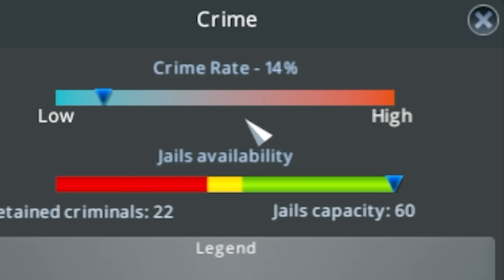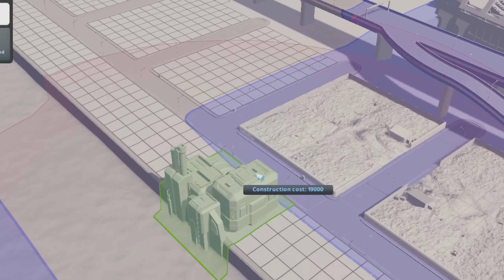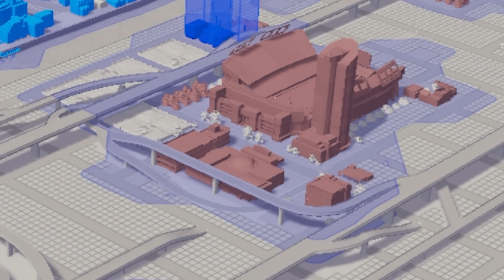I Built LA but WORSE in Cities Skylines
Cities Skylines gameplay building a small scale recreation of Los Angeles, except worse. Sorrounded by poop sewage and highway sprawl, will we be able to build LA even worse then it's real life version?

Available wherever you can listen to music as well, hope you enjoy!

Cities Skylines DLC I’m using:
Match Day, Natural Disasters, Pearls from the East, After Dark, Mass Transit, Green Cities, Euro Suburbia, Art Deco, High-Tech Buildings, Snowfall, Parklife, Industries, Campus, Modern City Center, Sunset Harbor, and the Airport DLC.

About Cities Skylines:
Cities Skylines is a city building game / city simulator simulation game where you build a city and manage its citizens and the traffic they cause. Build roundabouts, highways, buses, bus loops, trains, monorail, subway system, blimps and more to solve traffic problems and get unlimited money and profit every week! There’s a ton of Cities Skylines DLC as well and anytime a new Cities Skylines DLC or new Cities Skylines update comes out we’ll check it out!